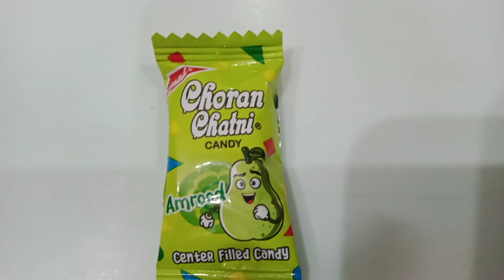Mazdar Tufe # Uzma Vlog